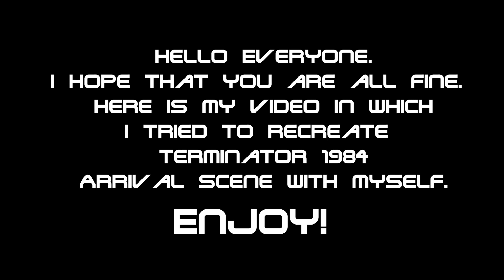Terminator Arrival Scene recreated in Adobe Premier Pro | ALLSTARGRAPHICS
Hello everyone. I hope you are all fine & in good health. I am a Graphic Designer working on Freelancer for past 2 Years. In this video I am going to show you how Adobe Premier Pro & After Effects urges me to recreate a scene of Terminator Arrival of 1984 Movie & applies it on myself. Terminator is a Franchise that was started as Block Buster 1984 Movie starring Arnold Schwarzenegger, Linda Hamilton & Michael Biehn. I hope that you will like it.